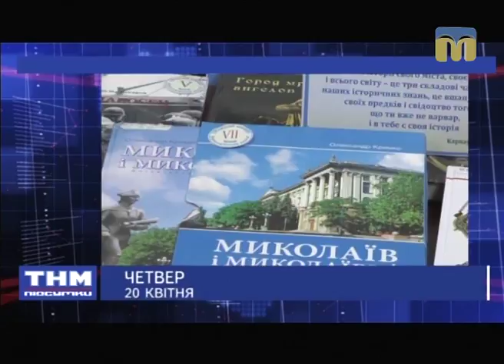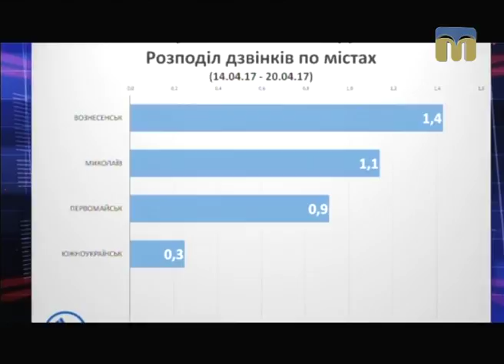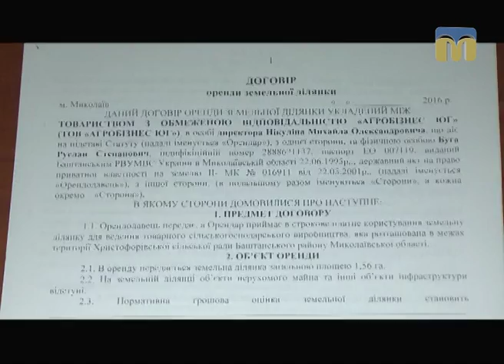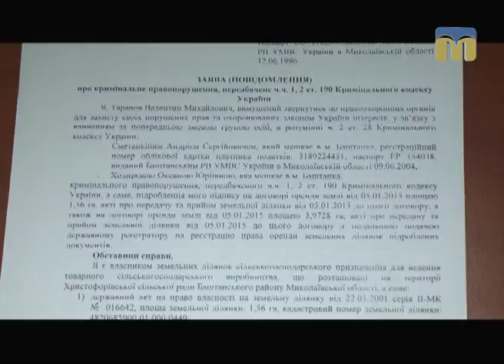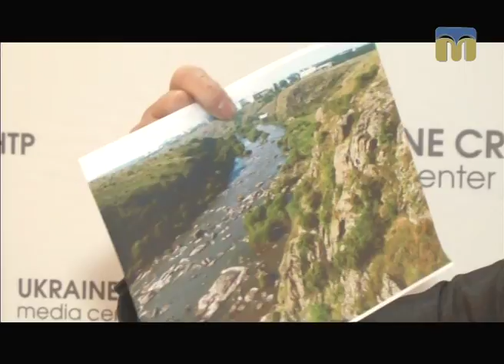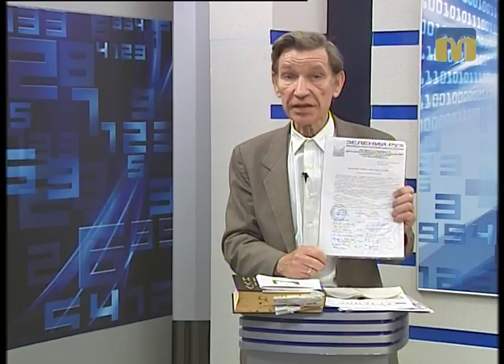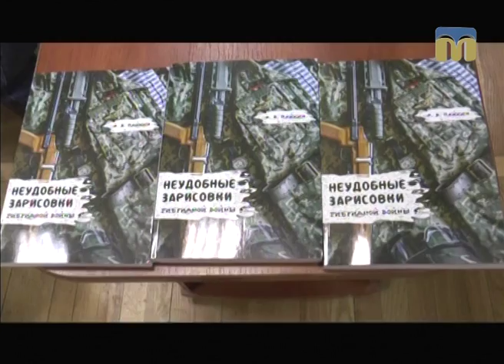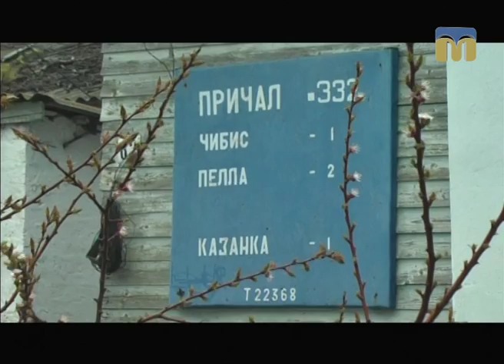ТНМ - підсумки - 23.04.2017